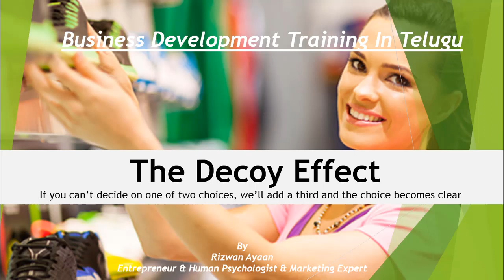Decoy Effect Business ideas in Telugu Consultancy Whats App:9393860618